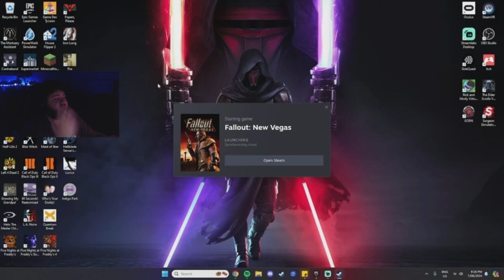WELCOME TO NEW VEGAS - FALLOUT NEW VEGAS